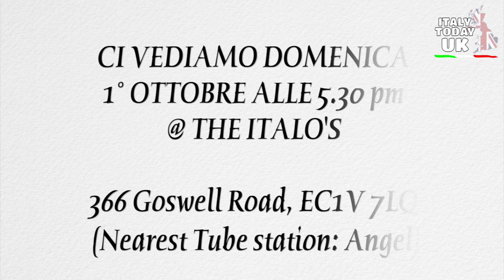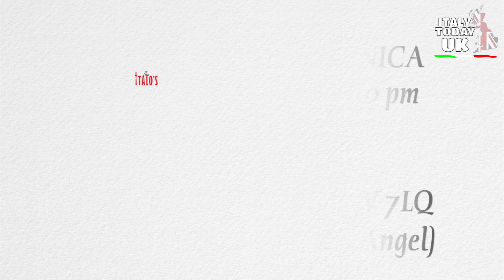LE MASCHERE VENEZIANE A LONDRA CON L’APERICENA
Le maschere veneziane del Laboratorio Artigianale La Cartapesta arrivano a Londra con una esposizione che si unisce all’APERICENA all’italiana di Aperievents Londra, in collaborazione con il circolo MIE della capitale inglese.

Domenica 1° ottobre l’APERICENA torna da THE ITALO’S a Angel, in una cornice suggestiva grazie a degli artigiani veneziani che verranno a esporre una quarantina delle famose MASCHERE DI VENEZIA, tutte rigorosamente fatte a mano, che vengono indossate fin dal 1300, in tante occasioni.
Ci sarà il buffet gratuito dalle 18:30 alle 20:30, ma l’aperitivo inizierà alle 17:30 con una piccola CONFERENZA (in inglese) in cui verranno spiegati i metodi di produzione di queste bellissime maschere.

Ci vediamo DOMENICA 1° OTTOBRE, dalle 17,30 alle 23,00, per ammirare queste maschere che potrete anche acquistare sul posto !
Sotto troverete un breve riassunto sulla storia della MASCHERE VENEZIANE.

PREZZO: exhibition e buffet gratuito, bevande a £ 10, Spritz, Negroni, vino e birre alla spina.
AMICI: Puoi portare i tuoi amici a 2 e 4 zampe!!!
DOVE: Ristorante THE ITALOS - 366 Goswell Rd., EC1V 7LQ - (Stazione della metropolitana più vicina: Angel)
QUANDO: domenica 1 OTTOBRE dalle 17:30 (Conferenza) - 18:00 (Aperitivo) - 18:30 (free buffet)

BREVE STORIA DELLE MASCHERE VENEZIANE

La storia della maschera veneziana inizia già nel 1268, anno a cui risale la più antica legge per l’uso della maschera.
Gli artigiani che fabbricavano maschere erano chiamati maschereri fin dal tempo del Doge Foscari e possedevano un loro statuto datato aprile 1436.
La produzione di maschere si era così intensificata che nel 1773 esistevano ufficialmente 12 botteghe di maschere a Venezia.
Le maschere erano (e lo sono ancora oggi) fatte di cartapesta e ne venivano prodotti diversi modelli in diversi colori e decorati con gemme, tessuti e nastri.
La maschera non era utilizzata solo durante il periodo di Carnevale ma in molte occasioni durante l’anno: era permessa il giorno di Santo Stefano (che sanciva la data di inizio del Carnevale veneziano) e fino alla mezzanotte del Martedì Grasso (che concludeva i festeggiamenti per il Carnevale); era permessa durante i quindici giorni dell’Ascensione e alcuni, con particolari deroghe, la utilizzavano fino a metà giugno. Inoltre, durante tutte le manifestazioni più importanti come banchetti ufficiali o feste della Repubblica era consentito l’uso di Bauta e Tabarro.
La Bauta era utilizzata sia dagli uomini sia dalle donne in svariate occasioni: addirittura era un obbligo per le donne sposate che si recavano a teatro mentre era proibita alle ragazze in età da matrimonio.

Un’altra maschera molto usata a Venezia era la Moretta: una maschera ovale di velluto nero che veniva usata dalle donne.

Durante il Carnevale i Veneziani si concedevano trasgressioni di ogni tipo e la Bauta o la Moretta erano utilizzate per mantenere l’anonimato e consentire qualsiasi gioco proibito, sia da parte di uomini che da parte di donne. Anche i preti e le monache approfittavano delle maschere per celarsi e trasgredire.
Allo scopo di limitare l’inarrestabile decadimento morale dei Veneziani, la Serenissima in varie riprese ha legiferato in materia di Carnevale e ha disciplinato l’uso delle maschere e dei travestimenti.Sin dai primi del ‘300 cominciarono ad essere sempre più numerose le leggi che promulgavano decreti per limitare l’uso esagerato delle maschere.
Era proibito indossare la maschera nei periodi che non fossero quelli di carnevale e nei luoghi di culto. L’uso della maschera veniva proibito alle prostitute e agli uomini che frequentavano i casini.
Per gli uomini la pena era di due anni di carcere, il servizio per 18 mesi nelle galere della Repubblica Serenissima, il pagamento di 500 lire alla Cassa del Consiglio dei Dieci.Molti nobili Veneziani che andavano a giocare d’azzardo mascherati per non essere riconosciuti dai creditori, nel 1703 sono proibite per tutto l’anno le maschere nei Ridotti, cioè le case da gioco veneziane.

Dopo la caduta della Repubblica, il Governo Austriaco non concedette più l’uso delle maschere, se non per feste private o per quelle riservate.